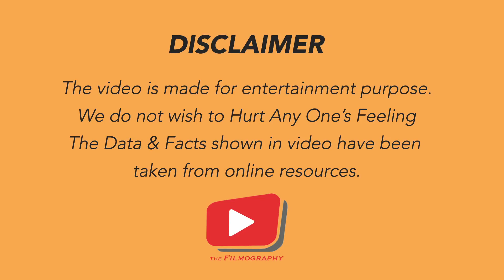Film Producers ने क्यों बंद की Rajasthani Films बनाना ? जब की काफ़ी Superhit Films भी बनी थी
फ़िल्मोदय राजस्थानी फ़िल्मों की अंतरंग यात्रा है, जो फ़िल्म निर्माण के विभिन्न पहलुओं से अवगत कराती है।

Filmoday is an intimate journey of Rajasthani films, which provides insight into various aspects of filmmaking.

Directed by: Amit Ojha
Presenter: Suresh Mudgal
Editor:Mohit Kumawat
Produced by: Saransh Broadways
Executive Producer: Ramesh Mudgal
Location: Filmography Set- Saransh Studio